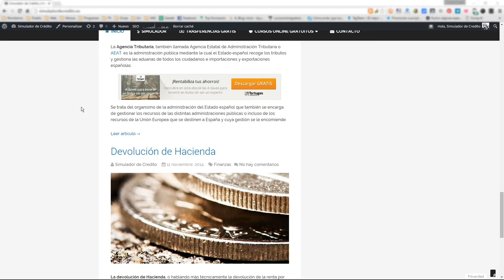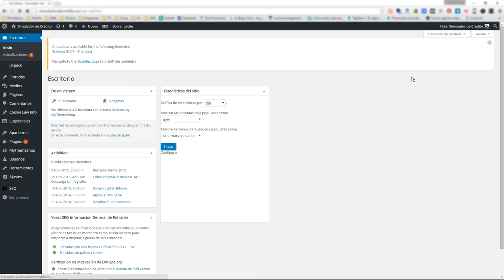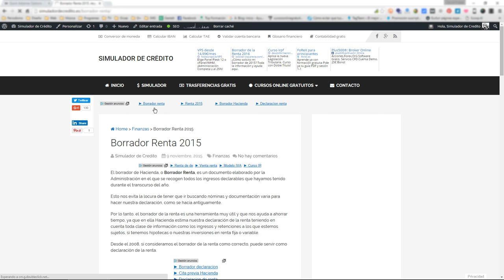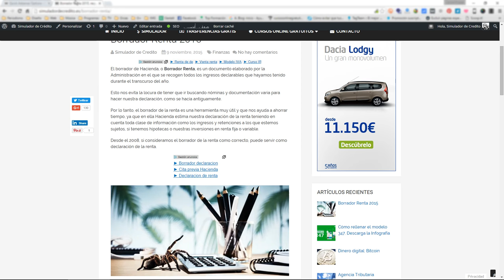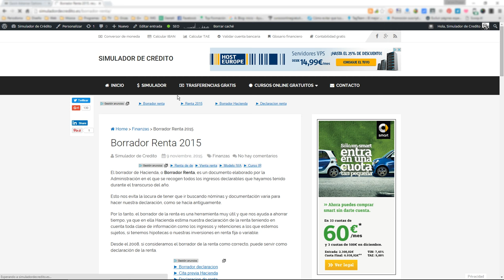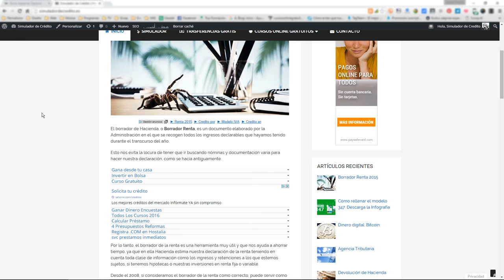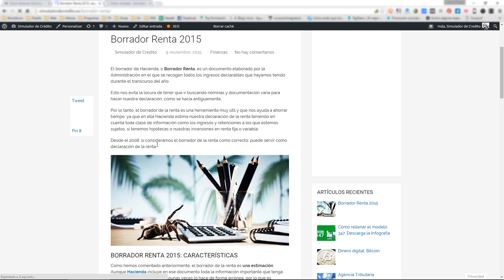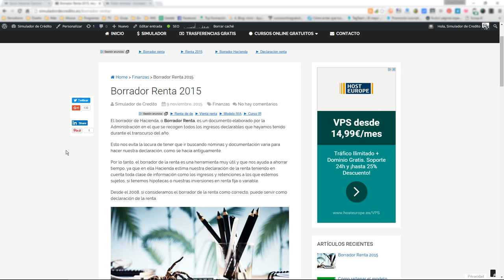Tutorial Adsense: 2000€ al mes. Estrategia de Automatización de anuncios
En este tutorial de AdSense te explico cómo configurar los anuncios de forma automática en todas las páginas y artículos de tu blog de nicho. 🔥 Más trucos de AdSense ➡️

Es un resumen de mi megapost sobre AdSense, en el que descubrirás los mejores bloques de anuncio, ubicaciones y configuraciones para obtener los mayores ingresos con tus webs.

Si necesitas una optimización profesional para mejorar el rendimiento de tus anuncios, aumentar el CTR y CPC, échale un ojo a mi Curso AdSense Avanzado ➡️

Están todos los trucos que comento en el vídeo y muchos más!!

✔️ RECURSOS

Plantilla optimizada para Wordpress (CTR de hasta el 7% en nichos informativos)

Si tienes cualquier duda sobre la configuración de AdSense en tu blog, déjala en los comentarios y te ayudaré lo más pronto posible.

Ah! Si te ha gustado el vídeo, dale un like o compártelo con quien quieras ^^

Gracias!!!

💡 INFORMACIÓN ADICIONAL

Google AdSense es el programa de publicidad contextual más rentable para soportes verticales.

En este tutorial de AdSense te desvelo los mejores trucos y estrategias tras más de 3 años de pruebas y experimentos en mis propias webs.

A día de hoy, gracias a los consejos que puedes leer en mi tutorial, puedes ganar dinero con AdSense como para no necesitar un trabajo fijo.

Eso sí, esto solo se consigue con mucho trabajo, esfuerzo y dedicación, ya que necesitarás mucho tráfico de calidad para que tus bloques de anuncios sean rentables.

La temática de tu blog es uno de los factores clave para conseguir un CPC alto (por no decir el principal), y el rendimiento de tus anuncios e impresiones irán en proporción a la calidad de tu contenido.

Existen muchos trucos de AdSense para ganar dinero rápido, pero muchas de ellas incumplen las políticas del programa, y eso suele acabar con la cancelación de tu cuenta de AdSense.

Si quieres generar ingresos pasivos con AdSense de manera segura, estable y progresiva, sigue mis consejos y trucos y te aseguro que con el tiempo podrás vivir de AdSense como he conseguido hacer yo ;)

✔️ ¡SÍGUEME! ✔️